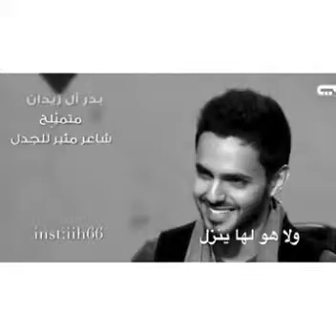July 19, 2017